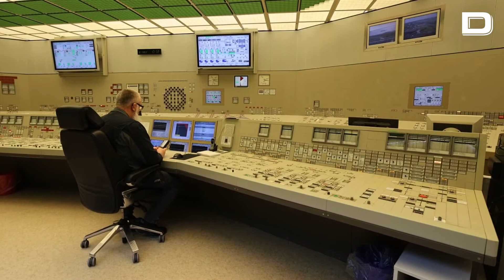España ofrecerá el máximo de gas a Europa para evitar el plan de racionamiento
La ministra de Transición Ecológica y Reto Demográfico, Teresa Ribera, se mostraba tajante en su rechazo al plan de reducción del 15% en el consumo de gas planteado por Bruselas asegurando que España no iba a realizar un sacrificio que no le correspondía.

Vídeo: Europa Press